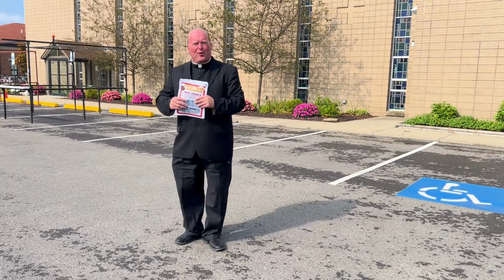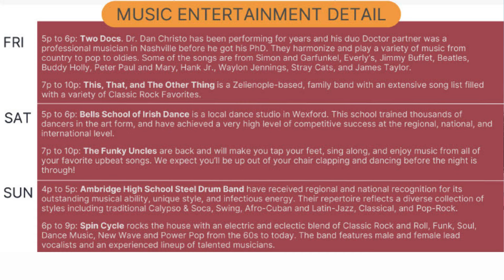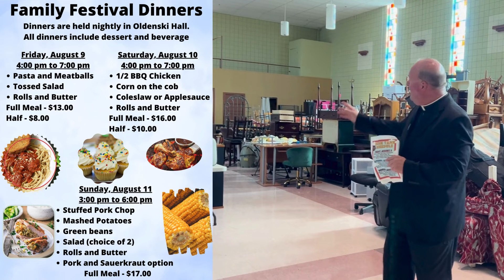2024 Divine Grace Parish Festival Preview with Father Jim